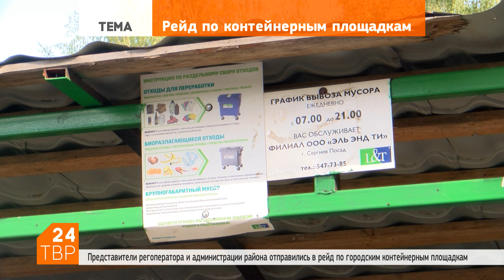Разговор с регоператором у контейнерной площадки | Новости | ТВР24 | Сергиев Посад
Представители «Сергиево-Посадского регионального оператора» и администрации района отправились в рейд по городским контейнерным площадкам. Причём, маршрут определил регоператор.